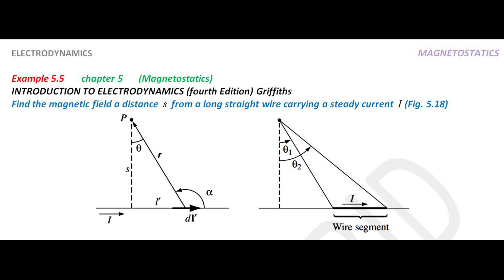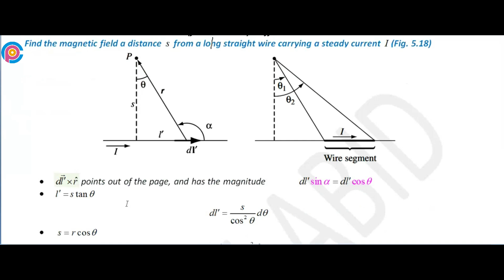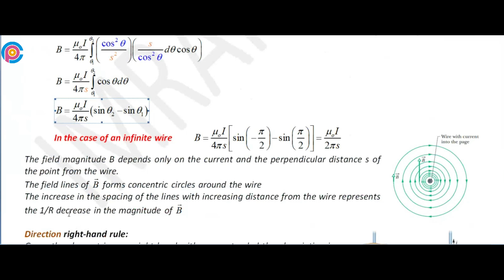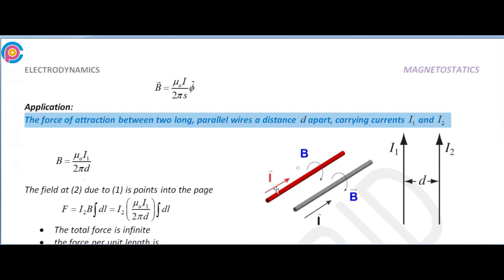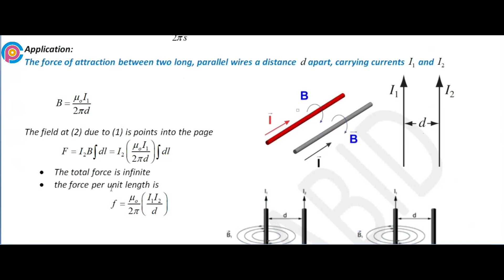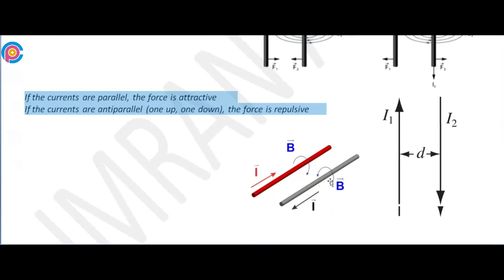Griffiths Example 5.5 solution | introduction to electrodynamics (4th Edition) Griffiths solutions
Find the magnetic field a distance s from a long straight wire carrying a steady current I, (Fig. 5.18),
Griffiths Example 5.5,
Example 5.5 Griffiths,
Griffiths Electrodynamics Example 5.5
David Griffith Electrodynamics
Solution for Griffith’s electrodynamics example 5.5
Example 5.5 Solution
Introduction to Electrodynamics Chapter 4 Electrostatics)
Example 5.5 Solutions from GRIFFITH'S ELECTRODYNAMICS 4th edition
Solution of electrodynamics by david J griffiths 4th edition
How to solve problems of Electrodynamics
LUMS Electrodynamics
Problems of Griffith Electrodynamics